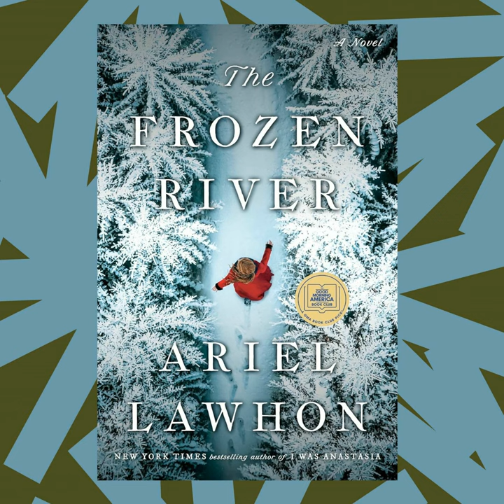'The Frozen River' tells the fictionalized story of a real 18th century midwife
Martha Ballard was a real midwife in the late 1700s who delivered more than 1,000 babies without ever losing a mother. Ballard kept a diary of her life and the town secrets she learned thanks to her profession — and she's at the center of Ariel Lawhon's new novel, The Frozen River. In today's episode, Lawhon tells NPR's Scott Simon how she stumbled upon Ballard's story while pregnant with her own child, and why it was important for her to make a 54-year-old woman the hero of her book.